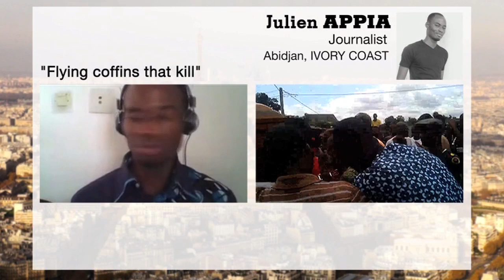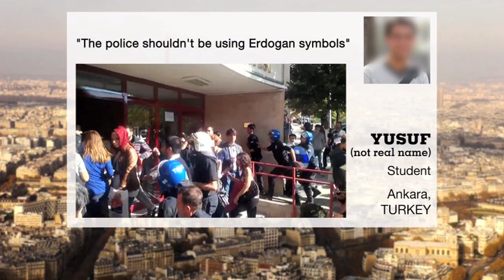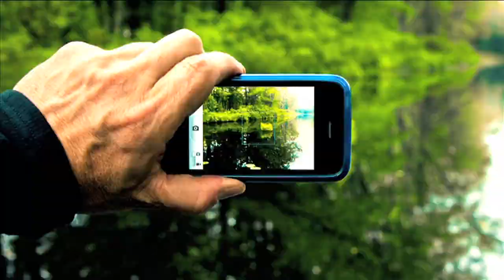‘Flying coffins’ in Ivory Coast, and a rich couple rescues migrants off Malta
Story 1: Malta
We begin today in Malta, a little island south of Italy that is at the crossroads of the Mediterranean, between Africa and Europe. A wealthy Maltese couple were out on a yacht one day when they saw a coat floating in the water. It probably belonged to one of the thousands of migrants who die every year trying to get to Europe. The couple, Chris et Regina Catrambone, decided to do something about it.

Story 2: Ivory Coast
Next we head to Ivory Coast in West Africa... and a disturbing phenomenon known as the "flying coffin." When someone has died and it's not clear why, some Ivorians believe the coffin becomes possessed - and leads the family to the presumed killer. Our Observer Julien was at a funeral for a relative, when he was dismayed to see the coffin start to take on a life of its own.